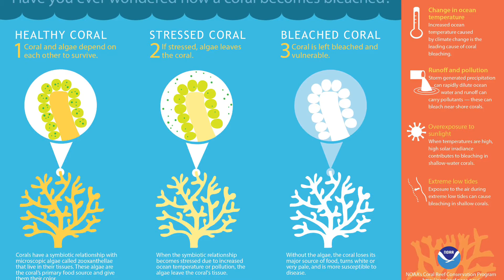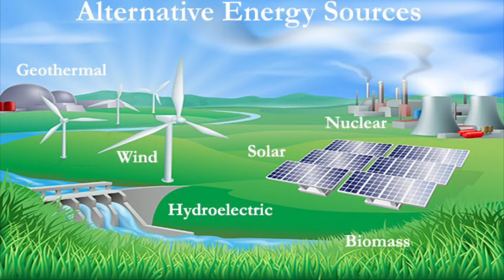2020 Teens Dream - Roxye Pierce - Saving Coral Reefs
2020 Teens Dream submission entitled "Saving Coral Reefs" from Roxye Pierce.